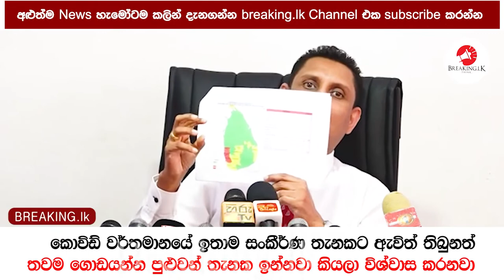කොවිඩ් වර්තමානයේ ඉතාම සංකීර්ණ තැනකට ඇවිත් | Breaking.lk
කොවිඩ් වර්තමානයේ ඉතාම සංකීර්ණ තැනකට ඇවිත් තිබුනත් තවම ගොඩයන්න පුළුවන් තැනක ඉන්නවා කියලා විශ්වාස කරනවා